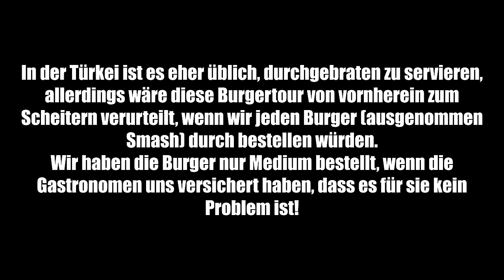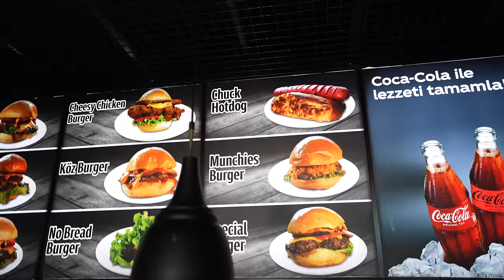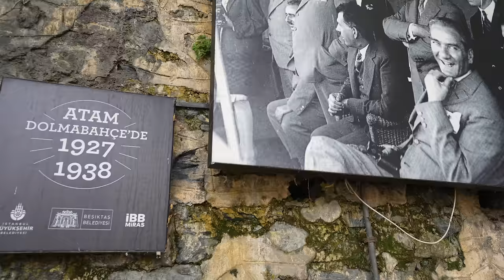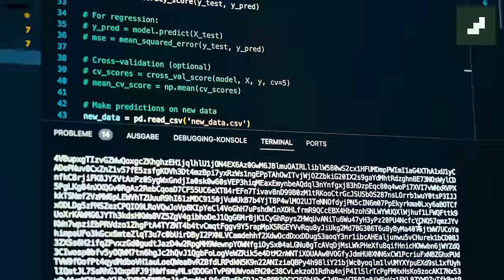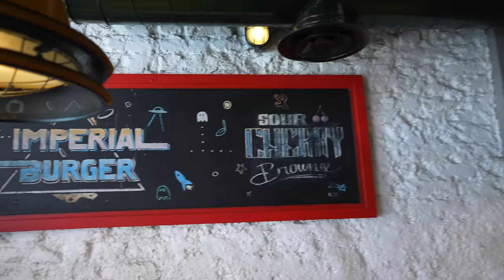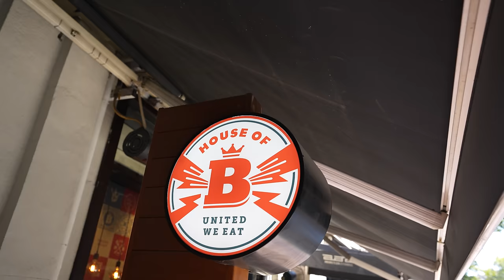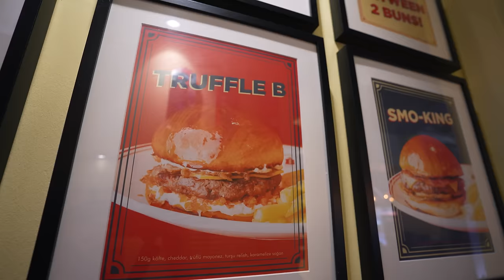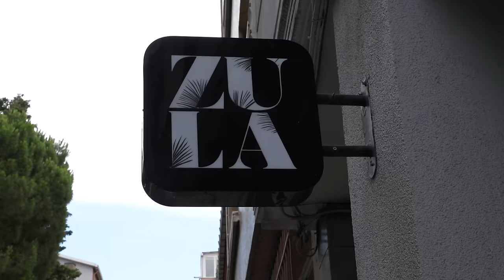TÜRKISCHE YOUTUBER SAGEN: DAS SIND DIE 5 BESTEN BURGER ISTANBULS!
Hier der Link zu Masterschool❤️:
Türkische YouTuber haben die besten Burger-Läden in Istanbul getestet - und die Top 5 stehen fest! Besonders spannend finde ich den direkten Vergleich zu den Burgern in Deutschland.
Mein offizieller Zweitkanal:
Gute Arbeiter:
Finales Video: Filmjohann

Sound : Daniel Bernath / The Delta Mode